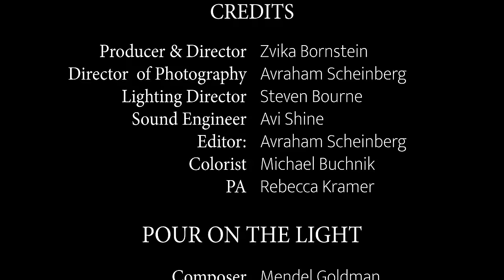MENDEL - POUR ON THE LIGHT (OFFICIAL MUSIC VIDEO)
SONG CREDITS

Composed, written & produced by - Mendel Goldman

Guitars - Yochai of Supavilda

Mix engineer - Rafael Esparza-Ruiz for EKKO MUSIC. (Los Angeles, CA)

Mastering engineer - Salva Ballesteros for EKKO MUSIC. (Los Angeles, CA)

VIDEO CREDITS

Produced and Directed by - Zvika Bornstein

Director of photography - Avraham Scheinberg

Lighting Director - Steven Bourne

Sound Engineer - Avi Shine

Editor - Avraham Scheinberg

Colorist - Michael Buchnik

PA - Rebecca Kramer